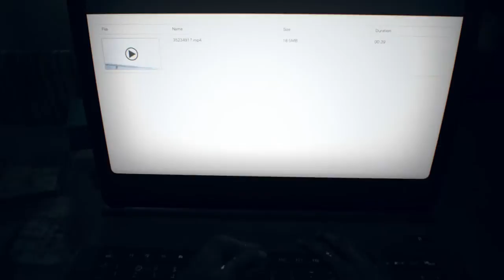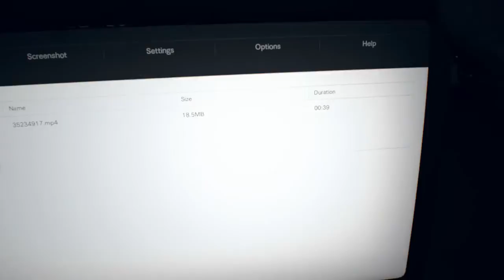Let's Play! RESIDENT EVIL 7: biohazard [Part 11]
Back at it again. Today I finish refreshing Mia's memory with the VHS tape of the tanker incident, then proceed to start figuring out how to find my way to Ethan in the bottom of the ship. Eveline's in full force now, and you can see how that's both good and bad.